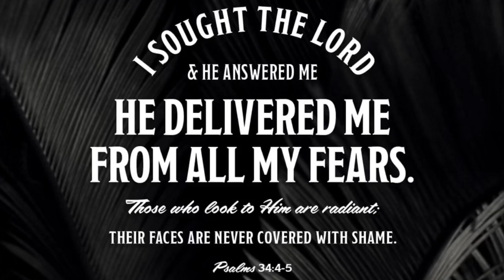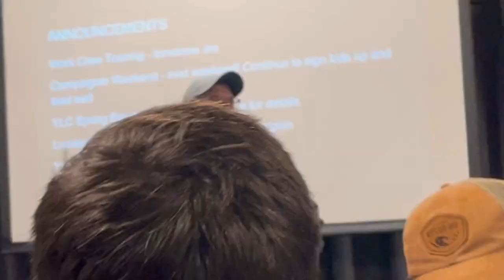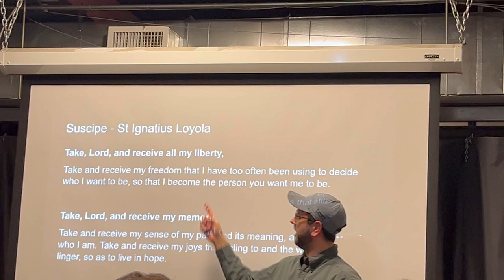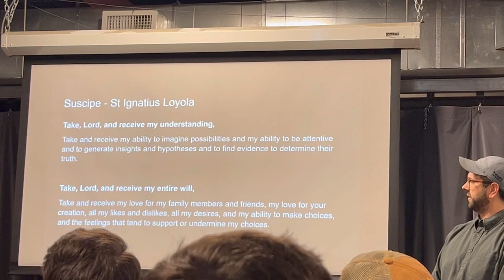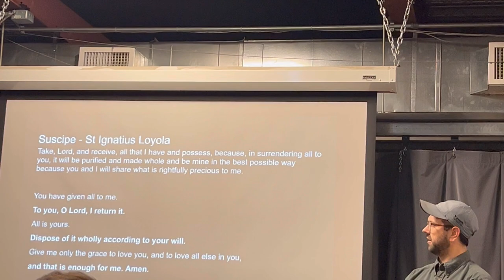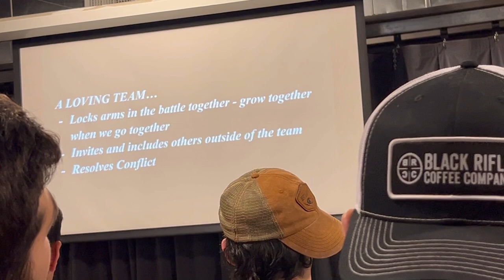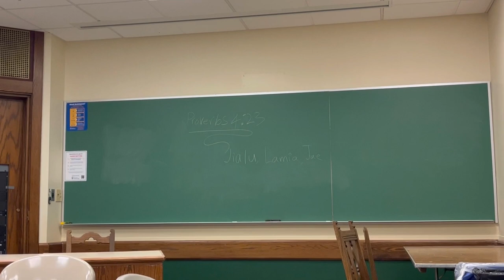Leadership Vibes Post placements💯Alderdice/Obama Pittsburgh East End!!!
This video is definitely late this was after the Younglife awards, and I honestly forgot this was in my gallery😬, so I decided to slap it together against the wall rq and put it up because why not, once again I’m still a Ni……. Nevermind

Give me Mukbang request tho, I want to get back in it I’ve just been super busy. To get back to YouTube full time!!!